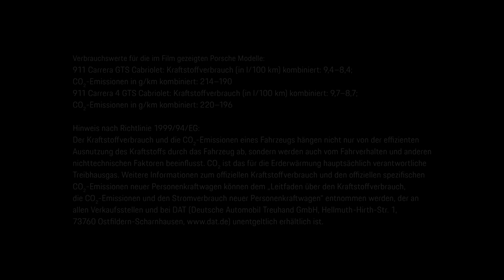Patrick Dempsey & Mark Webber – Retired Racers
After years of stress with strategy, telemetry, teammates and pit stops, Patrick Dempsey and Mark Webber finally retired from racing to live a life far away from fast cars, racetracks and competition. Looks like they really enjoy it, don’t you think?